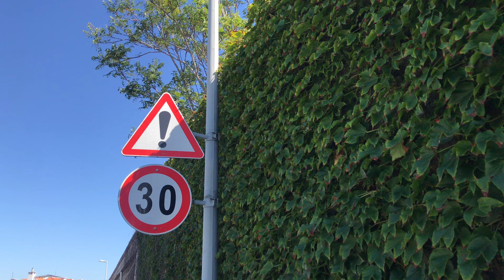Yildiz Park Beşiktaş: Picnic and Church Outing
A great Saturday with friends. Played a couple games at Yildiz Park. Just behind Yildiz Teknik Universite Beşiktaş Campus.